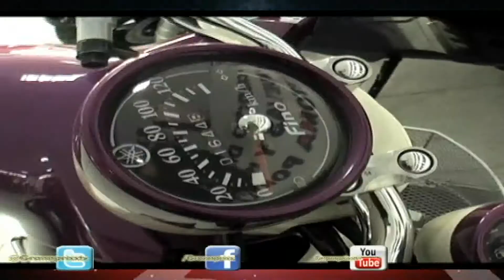MOTOWORLD BUCARAMANGA - GRANN PRIXX TV - CANAL TRO 2013.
MOTOWORLD BUCARAMANGA - GRANN PRIXX TV - CANAL TRO 2013 - PRODUCCION CRISMAR MULTIMEDIA COPYRIGHT.